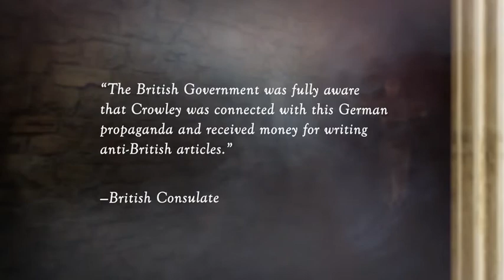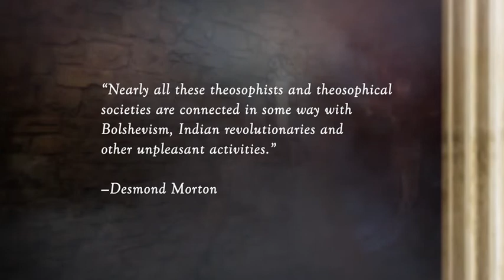Aleister Crowley, Occultism, and Espionage: The Real History of Secret Societies